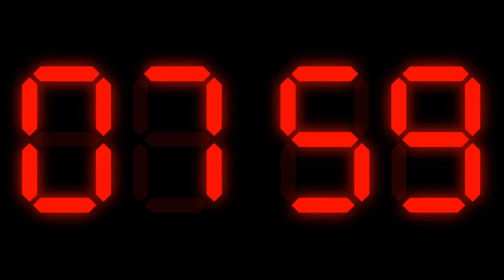Sprengung des Sprecherhofs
Walter Weber und Team sprengen den Sprecherhof in Aarau.